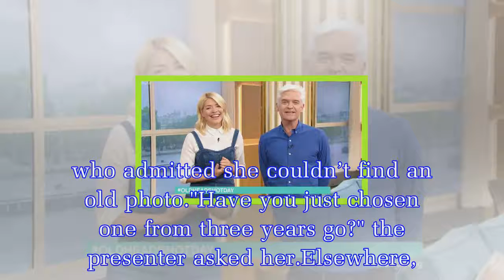Holly Willoughby shocks fans as she shows off COMPLETELY different look on This Morning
This Morning presenters Holly Willoughby and Phillip Schofield dug through the archives to unveil the shots from early on in their career.And Holly’s was the most surprising as the mother-of-three was